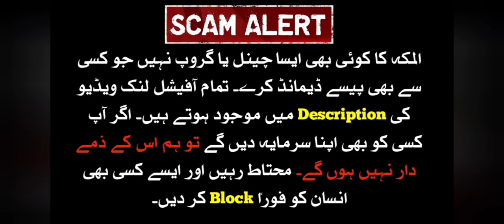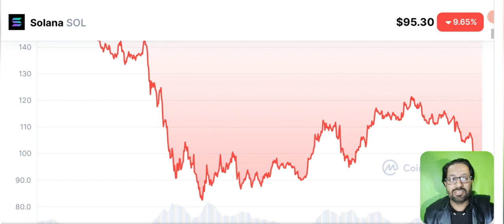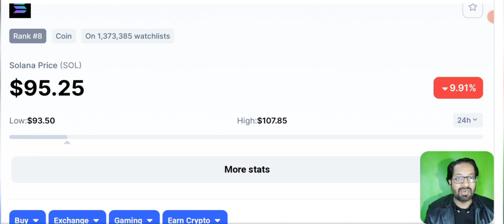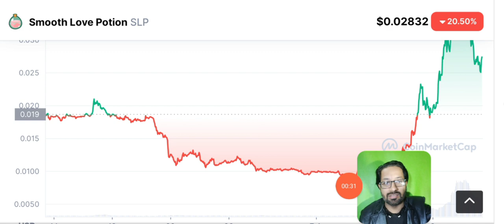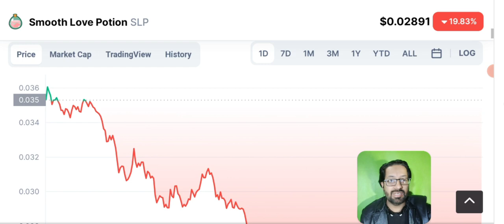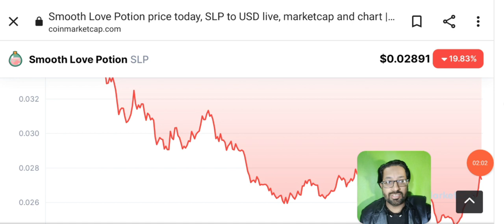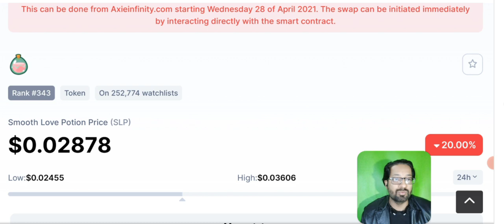SOLANA (SOL) - SLP - PRICE PREDICTION 2022 - TIME TO BUY ?